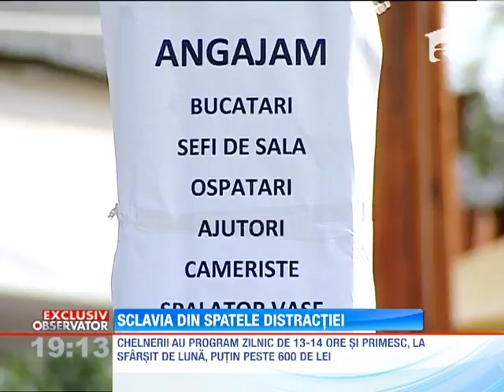Ancheta Litoral mai 2013 - ep. 2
Un material realizat de Alecsandra Costin si Cristi Sanda
Montajul Alex ...